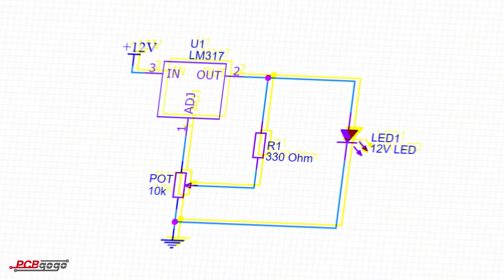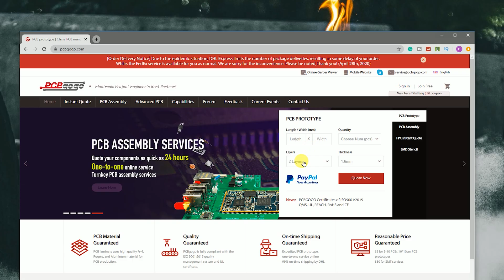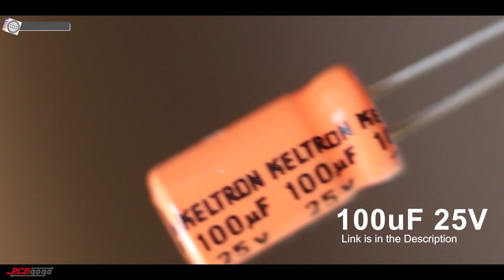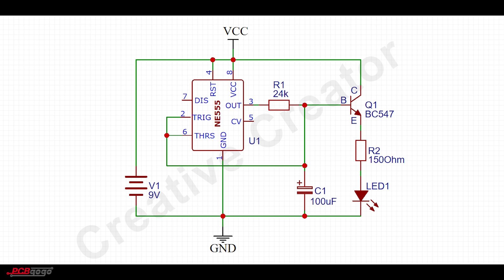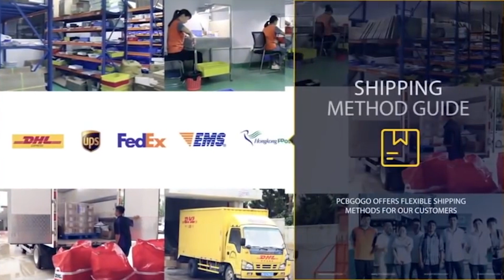Top 3 Super Electronic Project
Hello Guys today in this video I will show you Top 3 Super Electronic Project
High-quality PCB prototype and assembly from PCBGOGO

 Needed Components Online Link About Top 3 Electronics Projects:

Amazon US:
555 Timer
Push Button
18650 Battery
18650 Battery Holder
3W LED
10MM LED

Amazon India:
555 Timer
Push Button
18650 Battery
18650 Battery Holder
3W LED
10MM LED